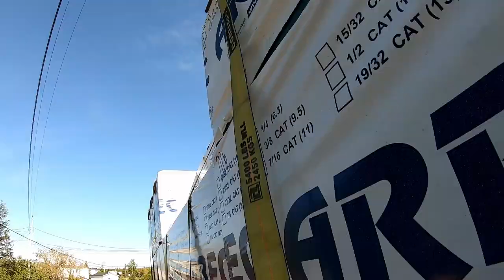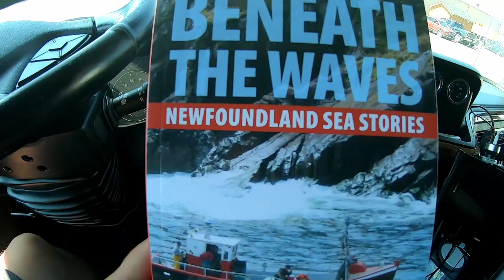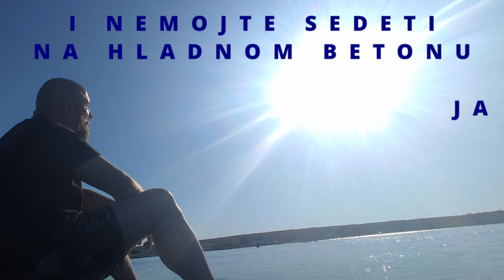Vlog#13 Chasing my dreams on Newfoundland